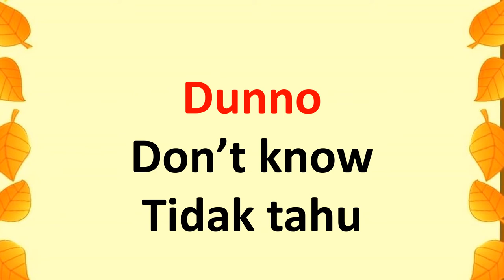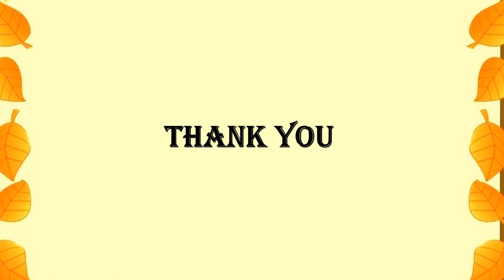10 Singkatan Bahasa Inggris Gaul #6